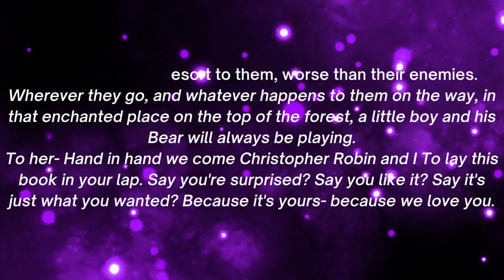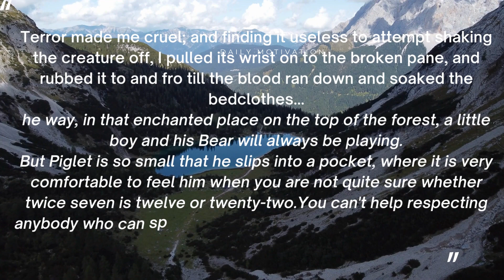Start you day with inspirational quote about life, love, wisdom, friendship, work and more Quote Of